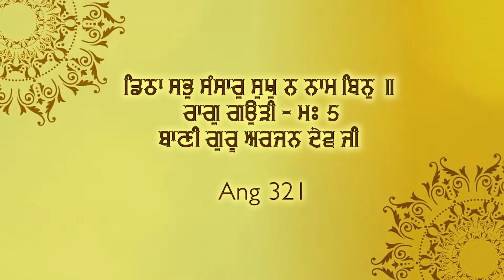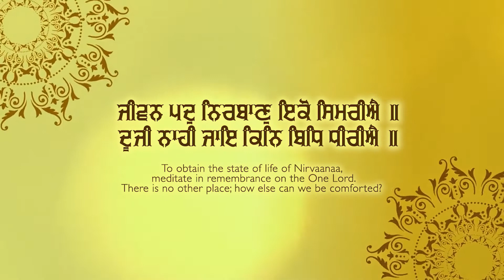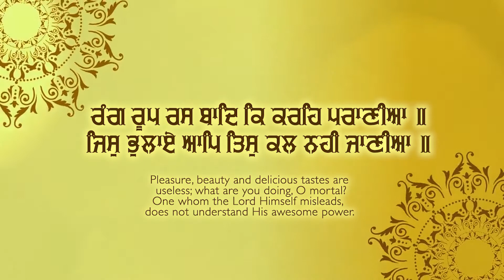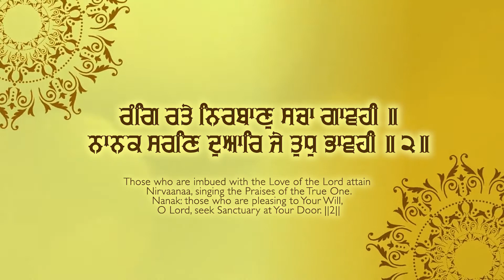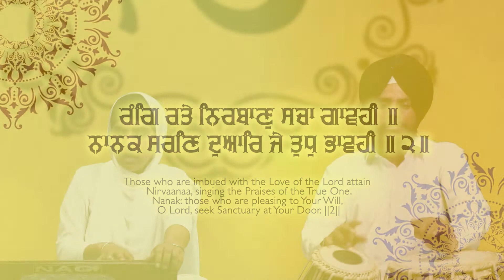Ditha Sabh Sansaar Sukh Na Naam Bin | Bibi Varinder Kaur | Shabad Sagar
Shabad Sagar
Credits
Title:- Ditha Sabh Sansaar Sukh Na Naam Bin
Raagi :- Bibi Varinder Kaur